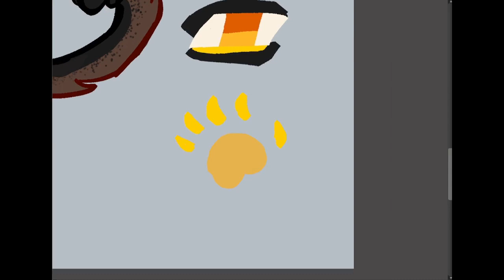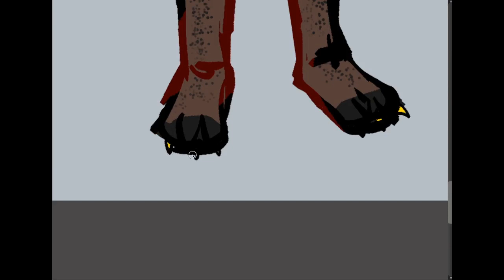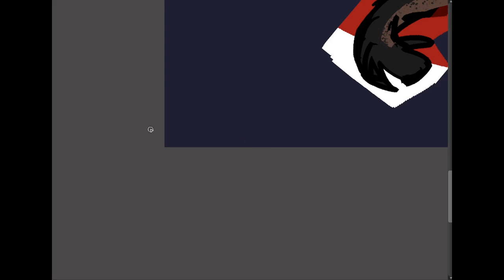crux reference sheet \ speedpaint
ref sheet for a character

a big chunk is missing from the recording because i somehow hit the stop key and didnt notice for 30 minutes

songs:
lesbian vampyres from outer space by scary bitches
only by nine inch nails